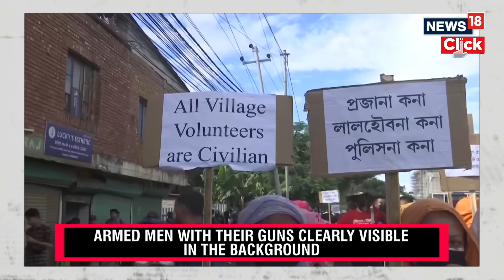Manipur News | Two Manipur Students Who Had Gone Missing In July, Killed | English News | N18V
Hundreds of students in Manipur's capital, Imphal, took to the streets today in protest against the brutal murder of two minor students by suspected armed men, and demanded justice for the victims.
The students tried to march towards Chief Minister N Biren Singh's residence, following which security forces used tear gas shells and smoke bombs to disperse the crowd. Several students were injured and rushed to the hospital for medical treatment.